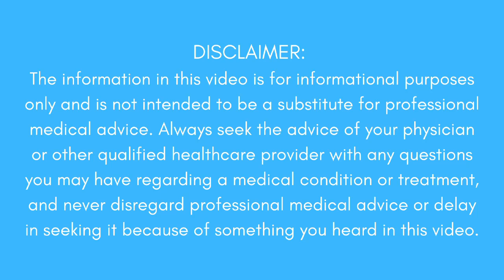Why your shoulder hurts when you sleep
Do you ever wake up in the morning with unexplained shoulder pain? For most people this can be attributed to one issue.